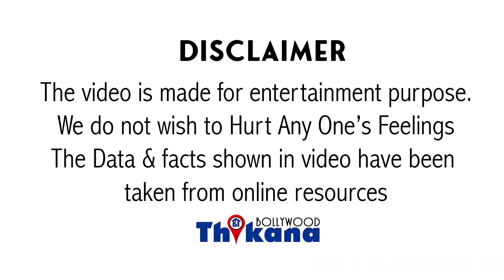Kangana के Office को तोड़ने के बाद में अब BMC ने Next Target में लिया Karan Johar के Best Friend को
Kangana Ranaut के Office को तोड़ने के बाद में अब BMC ने Next Target में लिया Karan Johar के Best Friend को